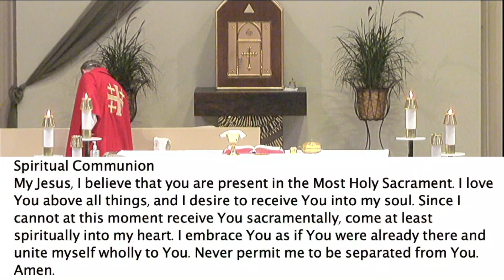Daily Mass,Tues, 9/21/21